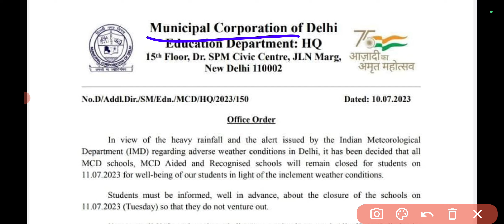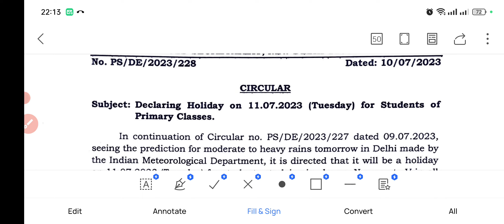मंगलवार 11 जुलाई 2023 को क्या सिर्फ MCD के स्कूलों में छुट्टी है BIG DOUBT